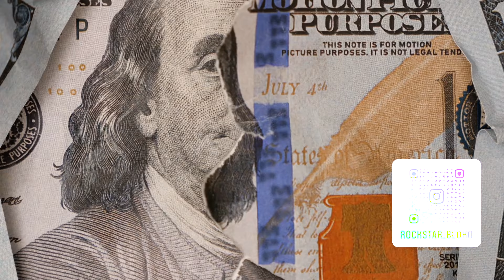THE INTRO - ROCKSTAR BLOKO (OFFICIAL MUSIC VIDEO)